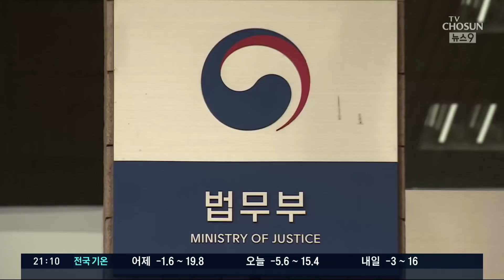대검, 특활비 월 1억 중앙지검 지급…법무부도 올해 10억 사용 [뉴스 9]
특활비, 즉 특별활동비는 활동 전체를 공개하기 어려운 정보기관이나 수사기관에게 지급하는 일종의 경비인데, 추 장관이 서울중앙지검에 특활비가 지급되지 않고 있다는 폭탄발언을 한 겁니다. 윤석열 총장이 자신과 뜻이 맞지 않는 이성윤 검사장이 있는 중앙지검에 특활비를 주지 않고 있다는 뜻이었습니다.

그래서 정치권이 발칵 뒤집혔고 급기야 오늘 현장 조사가 벌어졌습니다. 조사 결과 추 장관의 주장은 사실무근으로 드러났습니다. 중앙지검에 매달 1억원이 넘는 특활비가 지급된 사실이 확인됐습니다.